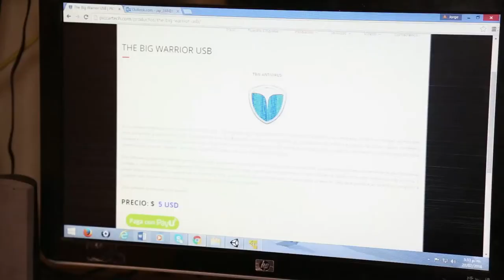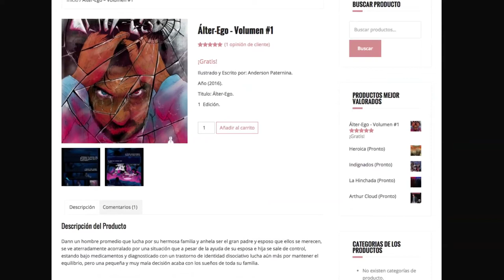¿Sabes que es la economía naranja? La Vice María Carolina nos lo cuenta ViveDigitalTV C18 N8